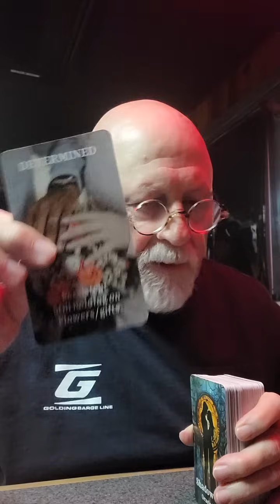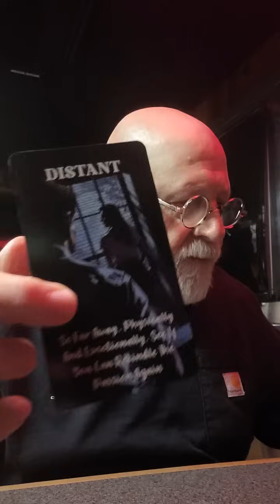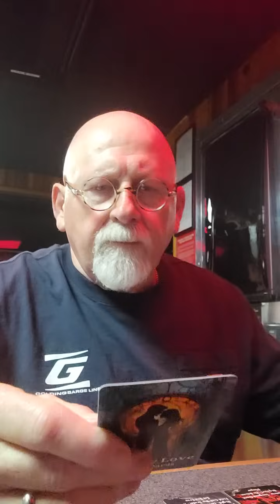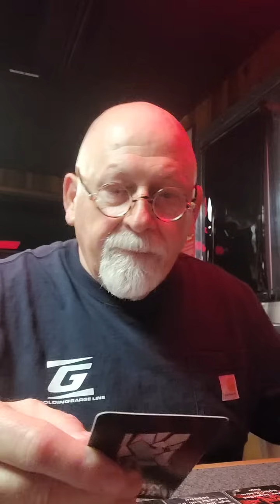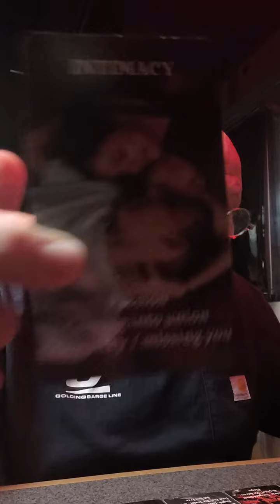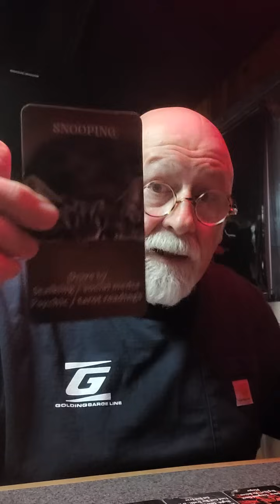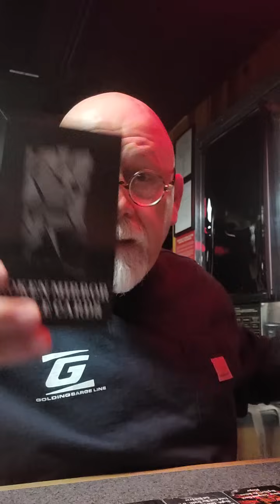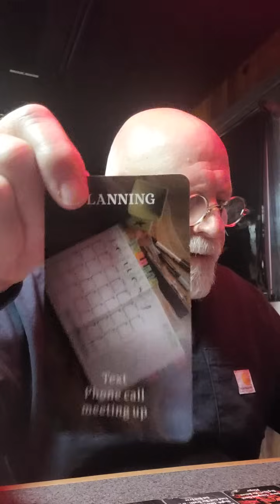Spiritual Warrior's your exit plan was the right path. This energy was wrong for you and didnt care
⚠️WARNING⚠️ I may say some less than desirable words in the delivery of the message.